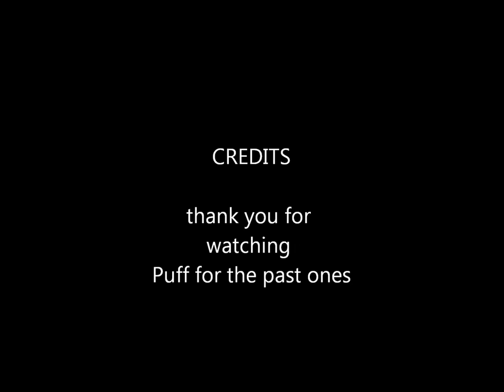Puff For The Past Ones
deep hip hop sad rap